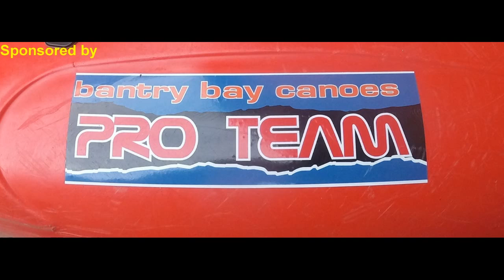caves of the goats path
the stretch from gerahies (mussel plant) to the last landing before sheeps head